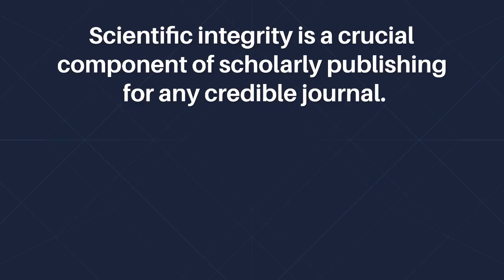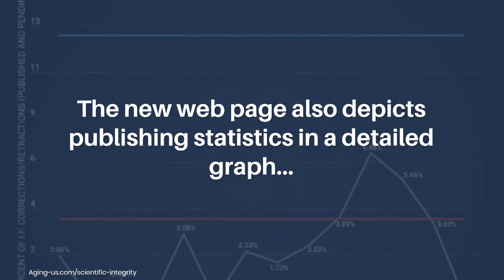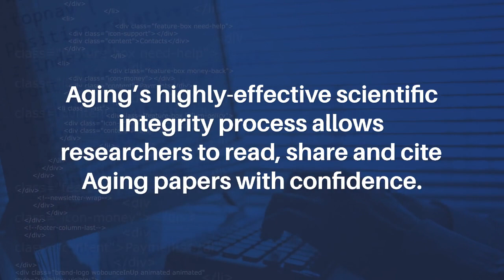Aging’s Scientific Integrity Process | Aging-US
Scientific integrity is a crucial component of scholarly publishing for any credible journal. Peer-reviewed, open-access journal Aging (listed as “Aging (Albany NY)” by Medline/PubMed and “Aging-US” by Web of Science) has recently presented its Scientific Integrity process.

Launched in 2009, Aging is an open-access biomedical journal dedicated to publishing high-quality, aging-focused research. Aging publishes papers of general interest and biological significance in all fields of aging research and age-related diseases, including cancer—and now, with a special focus on COVID-19 vulnerability as an age-dependent syndrome.

Aging has a scientific integrity process to ensure that publications meet a number of scrupulous criteria for authenticity and integrity. Each published paper is thoroughly analyzed by diligent reviewers and services, including multiple in-house developed image forensics softwares. A growing industry of digital technologies, tools and ideas are constantly being added to Aging’s scientific integrity toolbox.

Aging’s Scientific Integrity process is built upon six critical components:

1-Easily Accessible Ethics Statements
2-Devotion to Industry Standards for Scientific Publishing
3-Rigorous and Insightful Peer Review
4-Detection and Zero-Tolerance of Plagiarism
5-Leading-Edge Image Forensics
6-Post-Publication Investigations (if needed)

You can read about each of these components in greater detail on Aging’s new Scientific Integrity web

The new web page also depicts publishing statistics in a detailed graph —showcasing a visual representation of the number of post-publication corrections and retractions by Aging compared to the industry average, between 2010 and 2022. As of September 2022, Aging’s average rate of corrections/retractions since 2009 is a low 2.33%. The industry average correction/retraction rate is 3.80%.

Aging’s highly-effective scientific integrity process allows researchers to read, share and cite Aging papers with confidence.